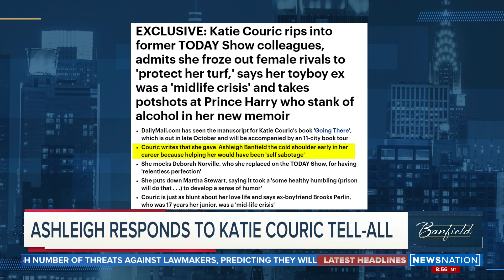Ashleigh Banfield sets the record straight on new Katie Couric tell-all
Banfield on NewsNation.

At 10pm ET, you're looking to exhale. Ashleigh provides that respite while still informing and entertaining. Watch big-name A-list celebrities, newsmakers and public figures for a unique opportunity to talk for an hour. No debates. No shouting over each other. A conversation.